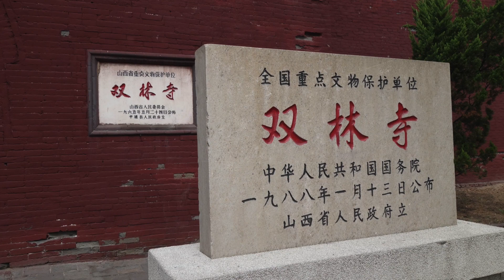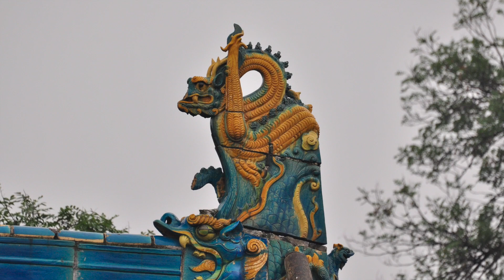UNESCO#Shanxi#平遙古城＃Chinatour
Pingyao Ancient City.is a walled city in central Shanxi
famed for its importance in Chinese economic history and for its well preserved Ming and Qing dynsaty urban planning and architectures.
Shuanglin temple and Zhenquo Temple are  among the many cultural monuments located in the Pingyao, which  is a UNESCO world. ,heritage site inscribed in 1997